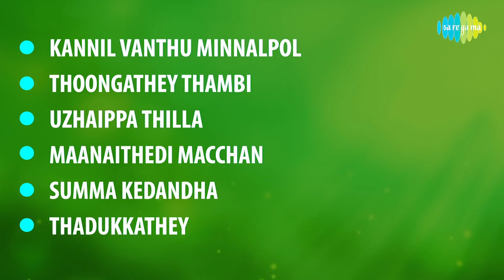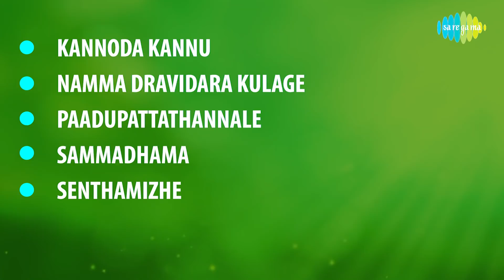Nadodi Mannan - Full Album | நாடோடி மன்னன் | M.G. Ramachandran, Banumathy | S.M. Subbaiah Naidu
Listen to the Full Album of Nadodi Manan Starring M.G. Ramachandran, Banumathy; Music Composed by S.M. Subbaiah Naidu.

Tracks:
1. Kannil Vanthu Minnalpol - 00:00
2. Thoongathey Thambi - 04:39
3. Uzhaippa Thilla - 08:14
4. Maanaithedi Macchan - 11:50
5. Summa Kedandha - 17:49
6. Thadukkathey - 21:26
7. Kannoda Kannu - 24:28
8. Namma Dravidara Kulage - 30:54
9. Paadupattathannale - 36:55
10. Sammadhama - 40:13
11. Senthamizhe - 42:44

1. Kannil Vanthu Minnalpol
Singer: T.M. Soundararajan, Jikki
Lyrics: Suradha

2. Thoongathey Thambi
Singer: T.M. Soundararajan
Lyrics: Pattukkottai Kalyanasundaram

3. Uzhaippa Thilla
Singer: Dr. Seerkazhi S. Govindarajan
Lyrics: C.A.Laxmanadas

4. Maanaithedi Macchan
Singer: Jikki
Lyrics: Pattukkottai Kalyanasundaram

5. Summa Kedandha
Singer: T.M. Soundararajan, Bhanumathi Ramakrishna
Lyrics: Pattukkottai Kalyanasundaram

6. Thadukkathey
Singer: J.P. Chandrababu, Jamuna Rani
Lyrics: M.K.Athmanathan

7. Kannoda Kannu
Singer: Jikki
Lyrics: Pattukkottai Kalyanasundaram

8. Namma Dravidara Kulage
Singer: Jikki
Lyrics: Vijaya Narasimha

9. Paadupattathannale
Singer: T.V. Rathinam
Lyrics: M.K. Athmanathan

10. Sammadhama
Singer: Bhanumathi Ramakrishna
Lyrics: Muthukoothan

11. Senthamizhe
Singer: T.M. Soundararajan
Lyrics: Muthukoothan